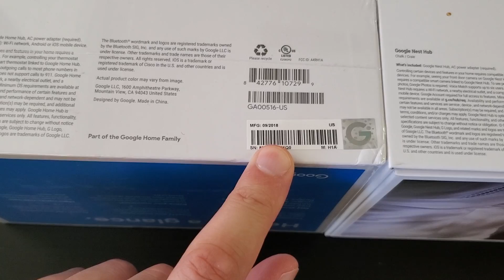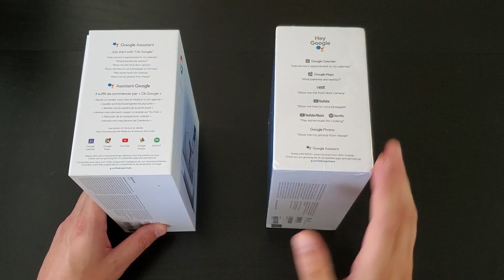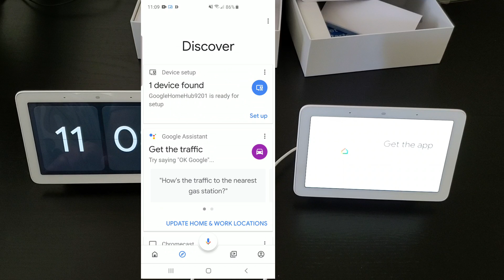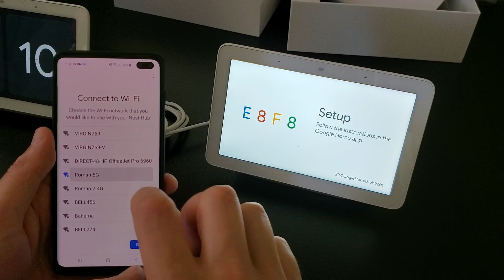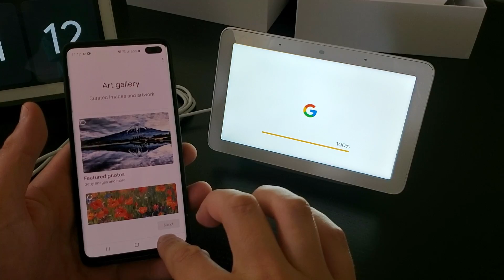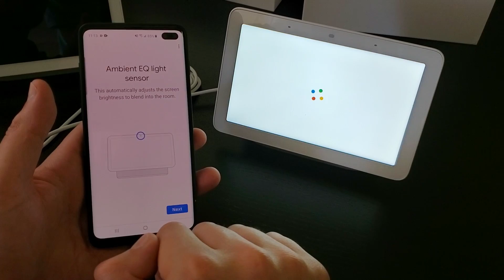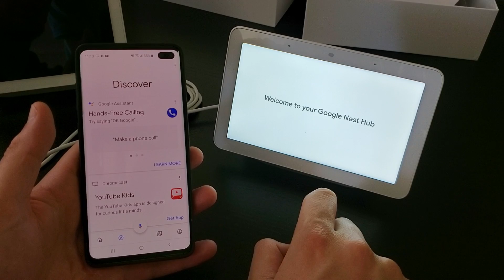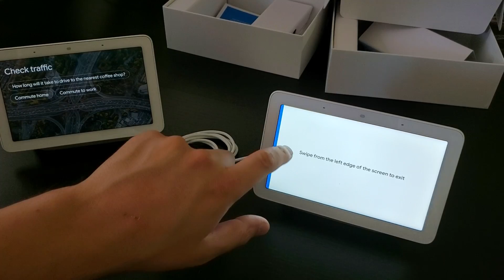Google Home Hub vs Google Nest Hub + Set Up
Ever wonder what is the difference between Google Home Hub vs Google Nest Hub? So did I!

Apparently - none! The only difference is a couple of differences in the box design.

I could not test the audio while recording due to copyright on the songs, however, trust me - its identical in and out.

Price difference between two is crazy. I got Google Home Hub for $60 on eBay - brand new (at the moment of record price went up to $69). At the same time, the Google Nest Hub is being sold for $129 by Best Buy.

In this video I also show you how easy it is to set up one of these awesome devises.

***This video contains NO paid promotions, it is all based on personal experience with the product.***